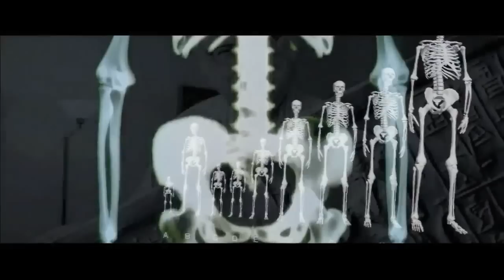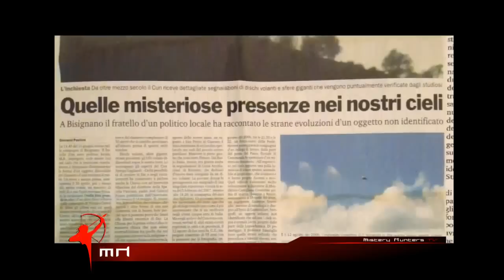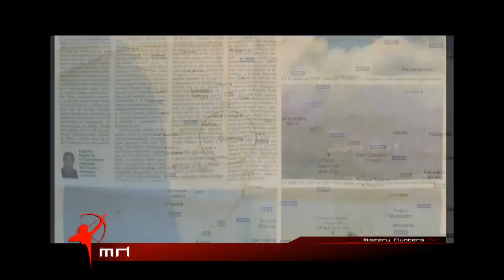MISTERY HUNTERS - Ufo a Rende (Cs) 1/2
Presentiamo in esclusiva sul nostro canale youtube l'intervista al sig. Giacomo che ha ripreso nei cieli della zona industriale di Rende (Cs) quello che sembra essere un UFO in due momenti distinti il 21/01/2012 e il 24/06/2012. Ci parlerà anche di un avvistamento collettivo avvenuto nel 2010 di una flottillas volteggiante sopra la zona di residenza.
Ricordiamo che la zona in questione (c.da Lecco di Rende - Cs) è teatro da diversi anni di avvistamenti di Oggetti Volanti Non Identificati da parte dei residenti e dei lavoratori della zona.
Molti di questi casi sono già stati documentati con foto e testimonianze da parte del C.U.N. da diversi anni.

Il team dei Mistery Hunters vi presenta i filmati originali del sig. Giacomo nella loro interezza e anche un analisi approfondita dei frames più interessanti alla fine di ogni ripresa cliccando sul seguente